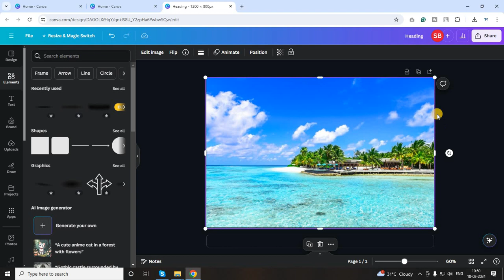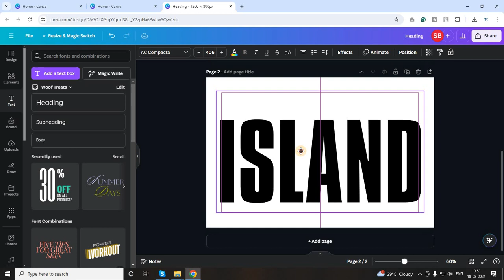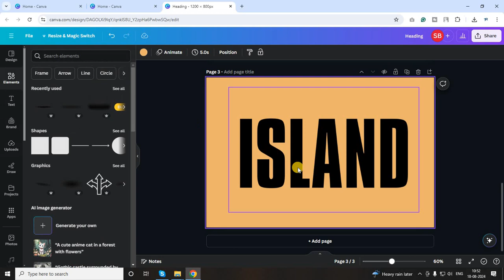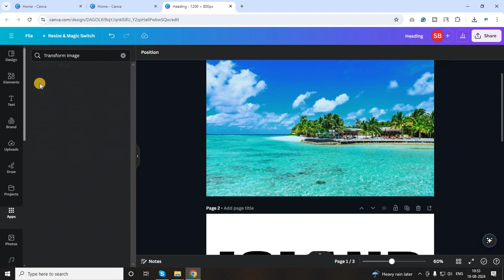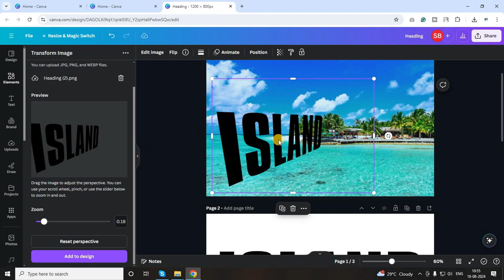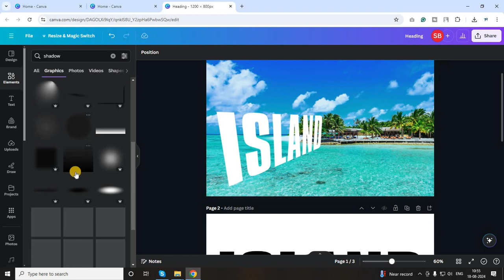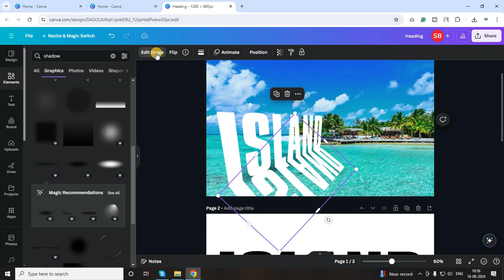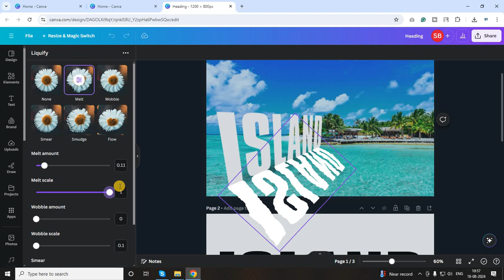3D Perspective Text with a Reflection Effect Canva Tutorial | Canva Hindi Tutorials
Canva: Canva is an online graphics software. First, you need to log in or sign up with your email or Facebook ID. And YES you can design anything online without any software (Photoshop, Illustrator, Coreldraw). Also, this is available on your Android phone. There are varieties of templates available in Canva.

19. HOW TO DESIGN FACEBOOK COVER FOR YOUR PAGE (2020) | YOU CAN DESIGN ANYTHING IN CANVA

20. HOW TO DESIGN ID CARD IN CANVA (2020) | NOW YOU CAN DESIGN ANYTHING IN ONLINE GRAPHICS SOFTWARE

22. HOW TO CREATE INSTAGRAM STORY IN CANVA (2020) | ANIMATED SOCIAL MEDIA POST IN CANVA (2020)

23. HOW TO DESIGN BIRTHDAY, ANNIVERSARY CARD IN CANVA (2020) | NOW YOU CAN DESIGN ANYTHING IN CANVA

24. HOW TO DESIGN COFFEE MUG IN CANVA (2020) | NOW YOU CAN DESIGN COFFEE MUG IN ONLINE WITHOUT PHOTOSHOP

25. HOW TO DESIGN PILLOW COVER IN CANVA (2020) | NOW YOU CAN DESIGN ANYTHING IN MOBILE USING CANVA

27. HOW TO USE MULTIPLE LANGUAGE IN CANVA (2020) | YOU CAN CHANGE ANY LANGUAGE IN CANVA